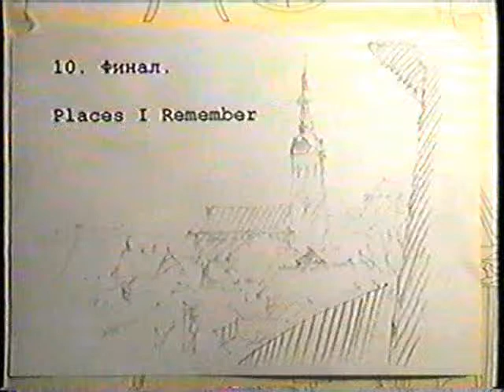Tallinn In My Life upd.wmv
чуть-чуть подрезанный ролик